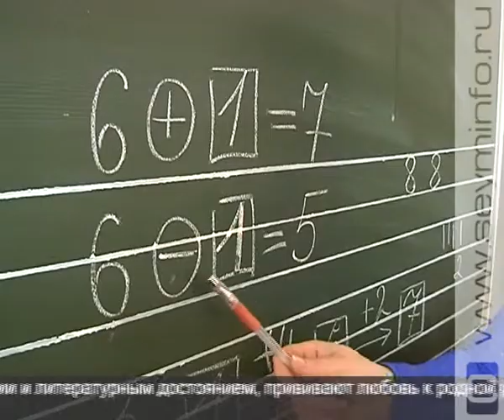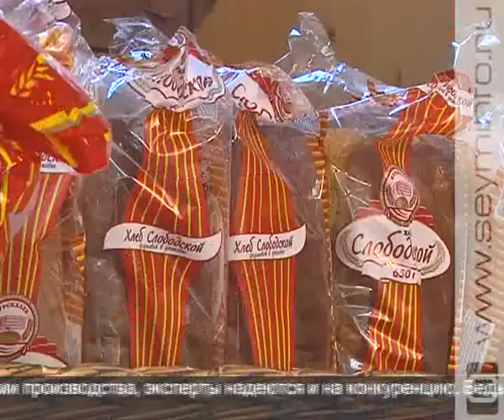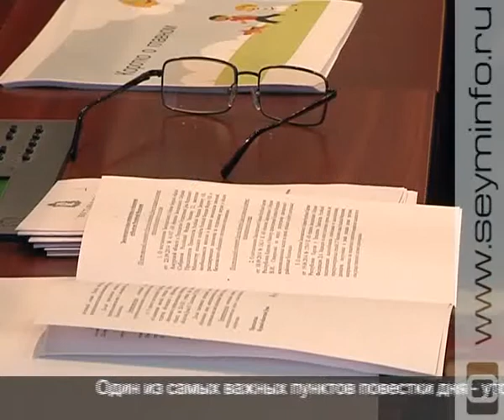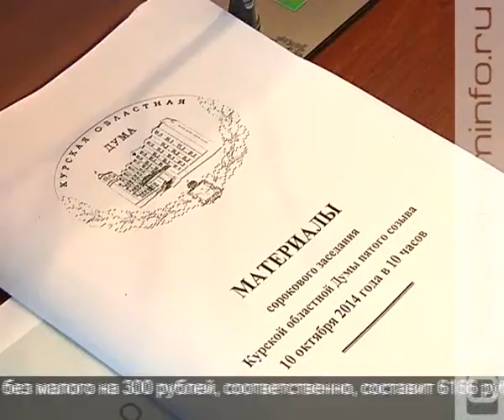«По закону» 21.10.14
Курская областная Дума вернулась с каникул. Осеннюю сессию депутаты начали с обсуждения законопроектов, касающихся социальной и экономической жизни региона. Всего на рассмотрение вынесли 29 вопросов. Подробнее - о наиболее значительных и интересных.